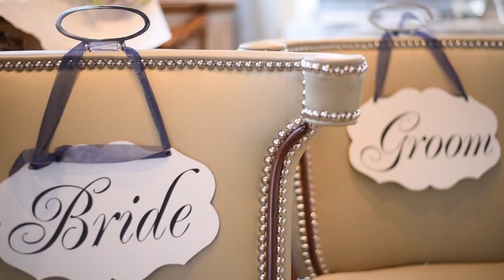Fox hollow wedding video highlight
Wedding highlight video captured at The Fox Hollow wedding venue on Long Island by top wedding videographers.